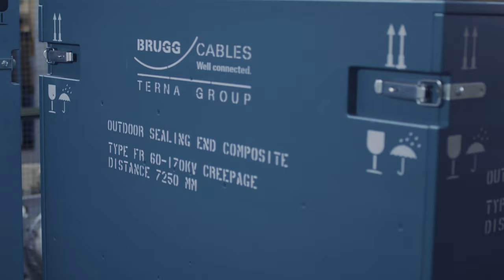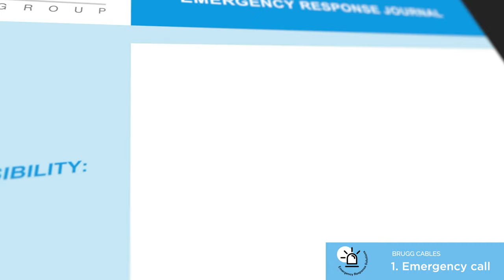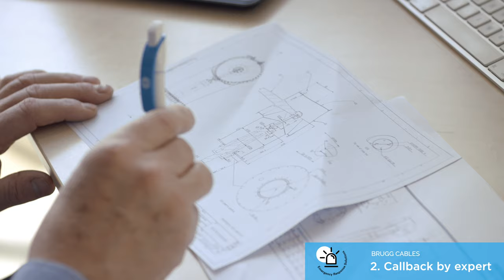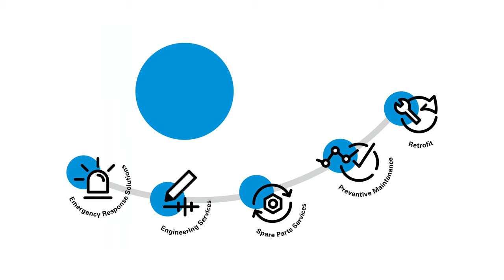Brugg Cables Emergency response case Norway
Whether you're a network operator or a large-scale industrial customer, nowadays you are facing higher demands on the stability and reliability of power networks.

The increasing on-site generation of energy, the massive roll-out of renewable energy and the conversion of end consumers to electrical energy only marks a turning point for the energy market.

That means that, for network operators, besides the demands on stability and reliability, the need for higher and more flexible load profiles and a preventative risk management strategy to avoid outages is becoming increasingly important.

The incident, we mentioned in this movie, occurred at the Norwegian hydroelectric power station, of Hafslund Eco.

With its wide portfolio of asset management and service solutions, Brugg Cables offers individual and systematic support for network operators. For incidents and failures in particular, we draw on our long-standing experience to deliver an emergency response process to solve outages as quickly, efficiently and uniformly as possible, keeping the downtime to a minimum.

Discover our movie